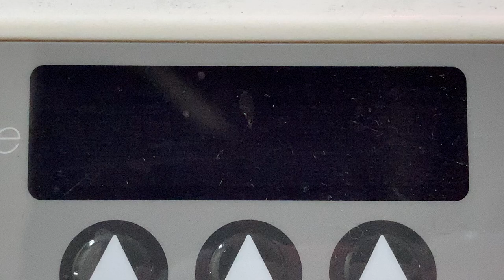PiTaPa専用決済端末の画面表示(蛍光表示管/VFD) 自動販売機 正雀駅改札外駅構内にて